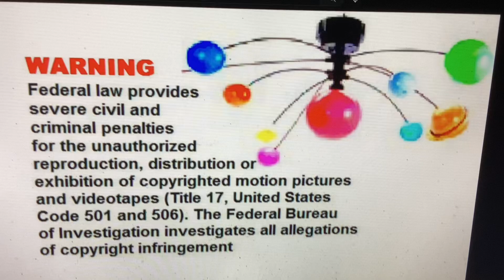Music Box Orchestra Video Version - A Festival of Classical Music - Opening Puppet Show